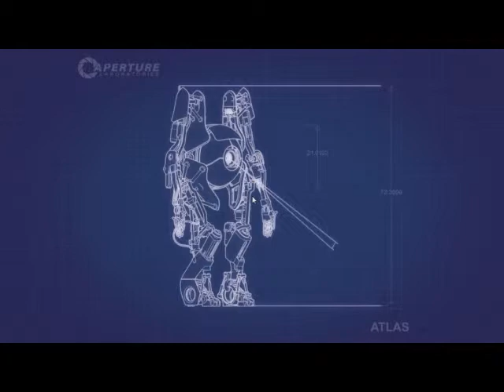Zagrajmy w Portal 2: Współpraca #12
Ha Dzia! XD